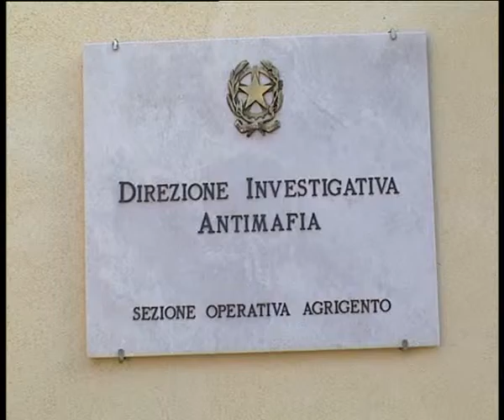Confiscati dalla DIA beni per 400 mila euro all'uomo d'onore Marrella di Montallegro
AMMONTA A 400 MILA EURO IL VALORE DEI BENI MOBILI ED IMMOBILI CHE LA DIA DI AGRIGENTO HA CONFISCATO A DAMIANO MARRELLA DI MONTALLEGRO RITENUTO UOMO D’ONORE ED ELEMENTO DI SPICCO DELLA LOCALE FAMIGLIA MAFIOSA.